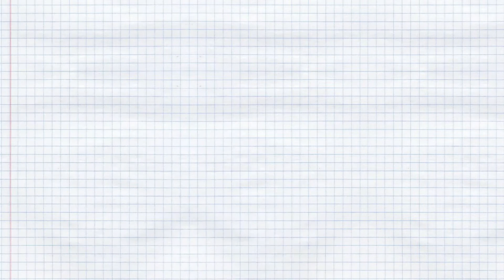Kik'rTV s2a2 - Het Kleurrijk dl.2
In de tweede aflevering van Kik'rTV van dit seizoen praten de leerlingen van Het Kleurrijk onder andere over ADHD.